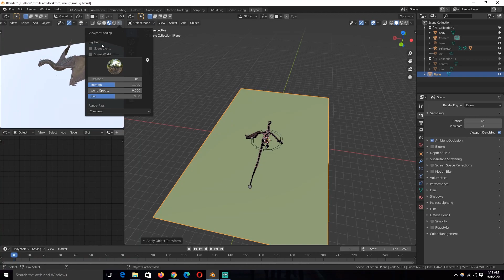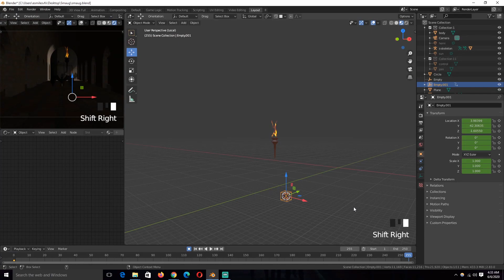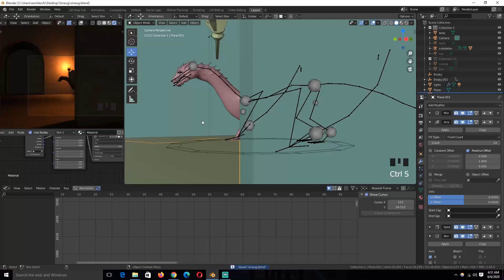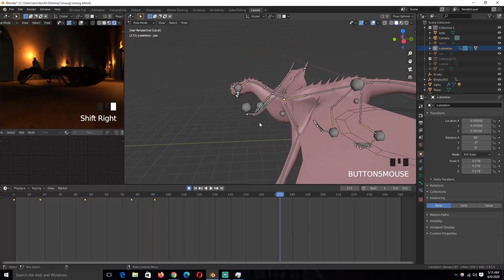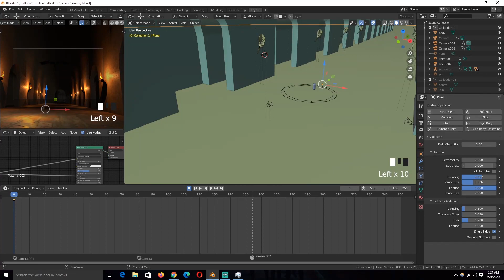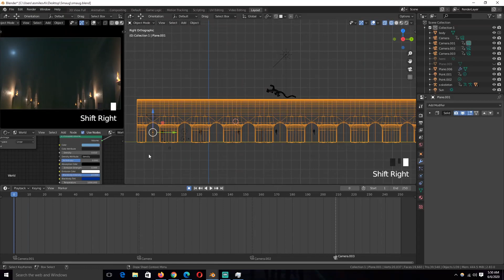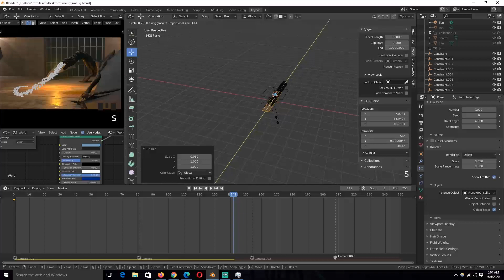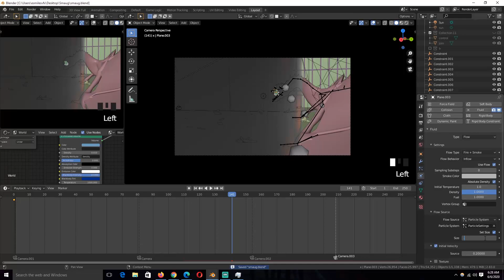how to make a fire breathing dragon in blender